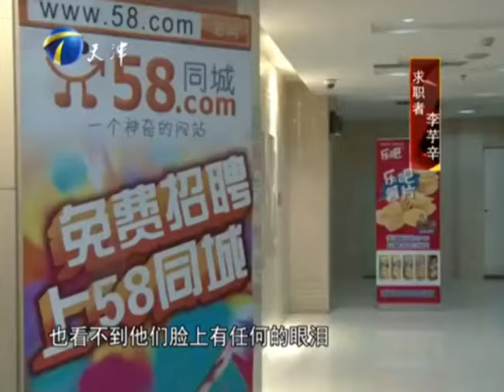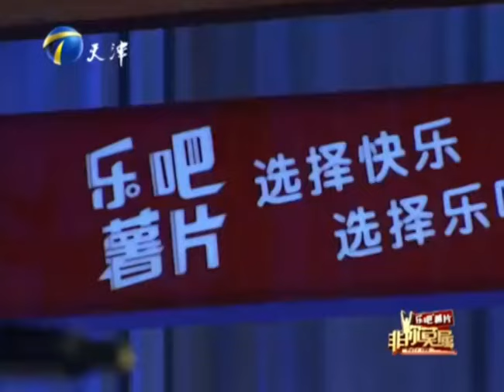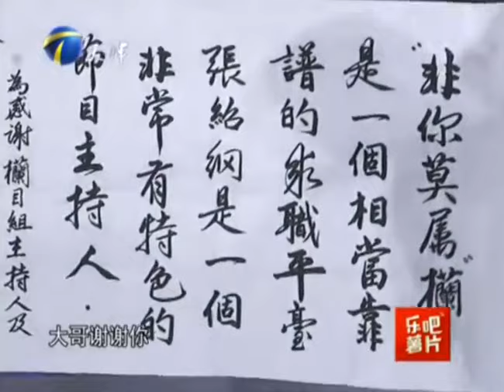帥哥有實力卻太過緊張，張邵剛拼命挖掘其優點，主持典範#求職